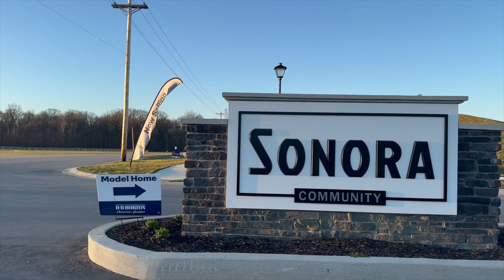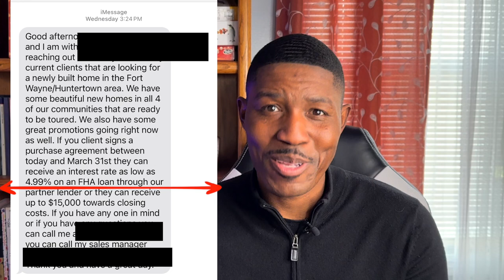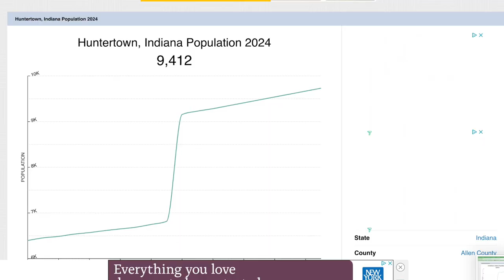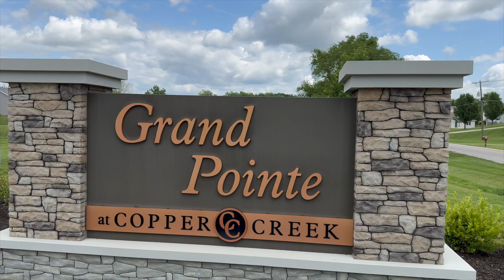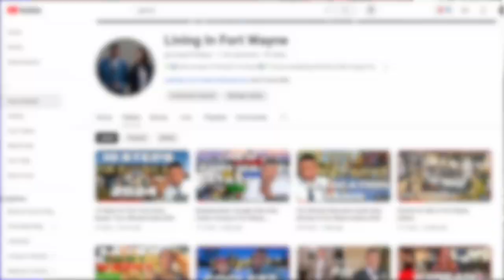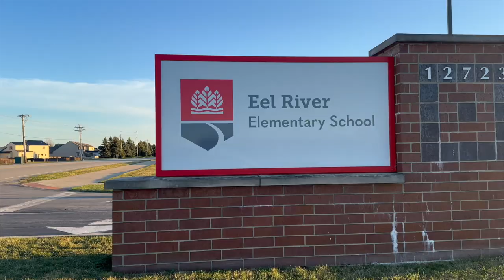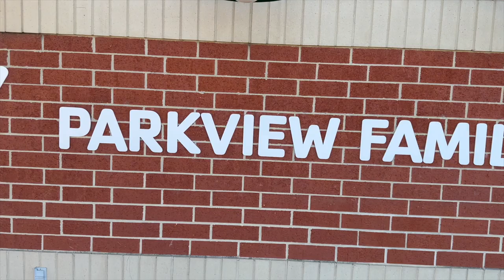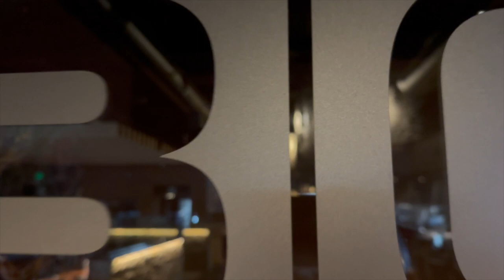Discover Fort Wayne: Why Huntertown, is Indiana's Best Place to Live!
If you're looking for the best place to live in Indiana, Huntertown is the hidden gem you might be looking for! Huntertown is one of Indiana's best-kept secrets, and today, we'll explore it all!

In today's video,  We'll explore the amenities, Housing Costs, Dining, Entertainment, Carroll High School and community. You'll also see downtown Huntertown, local parks, homes for sale, restaurants, and more.
All so you can decide if moving to Huntertown, Indiana, is right for you.

Considering a move to Fort Wayne, Indiana? We'd love to be your Real Estate Team of Choice! We have so many people reaching out to us who are moving here to Fort Wayne, Indiana, and we ABSOLUTELY love it! Honestly, if you are moving or relocating here to Northeast Indiana, we can make that transition so much easier on you!!

Knowe Dials- Fort Wayne Realtor ®️

0:00 Low-Interest Rates
1:28 Moving to Fort Wayne
2:41 Huntertown, Indiana
5:14 Why North Fort Wayne
6:11 Carroll High School/NACS
7:40 Huntertown Recreational Activities
9:55 Huntertown Dining Options